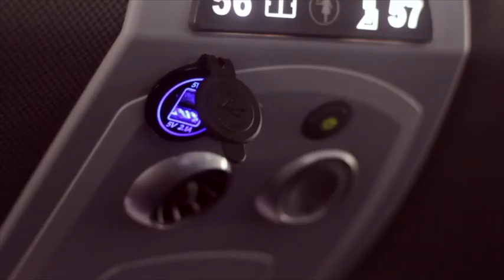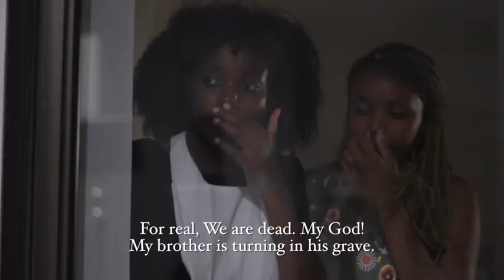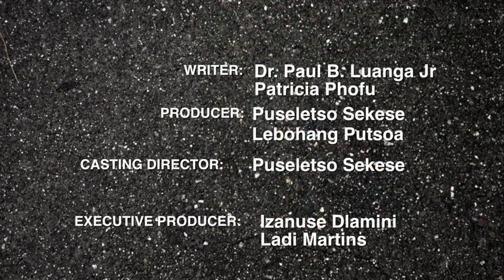Bophelo Series Season 1 Episode 3